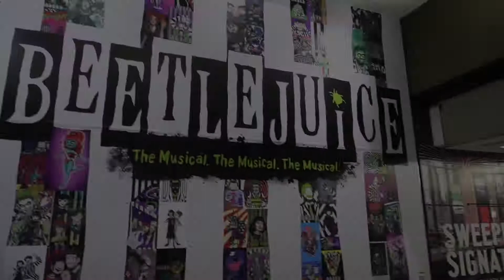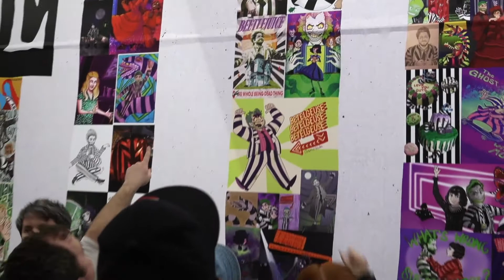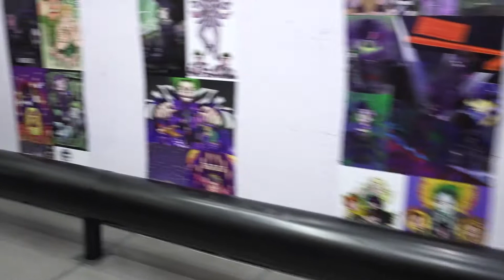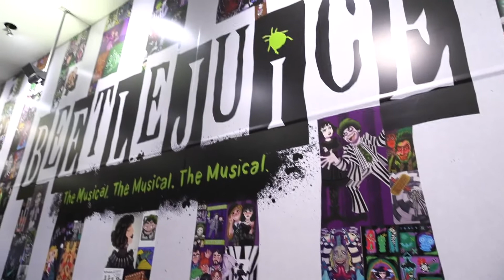The Reveal of the Beetlejuice Fan Art Wall